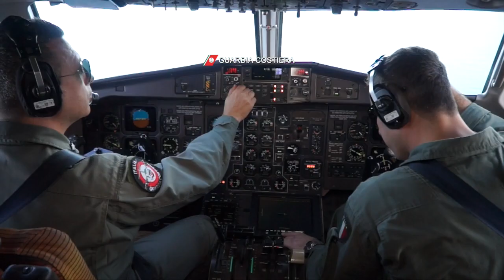Guardia Costiera: collisione mercantili in Corsica 15-10-2018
Questa mattina, l’aereo Manta della Guardia Costiera, nell’attività di monitoraggio, ha registrato un continuo allontanamento dell’inquinamento dalle coste liguri.